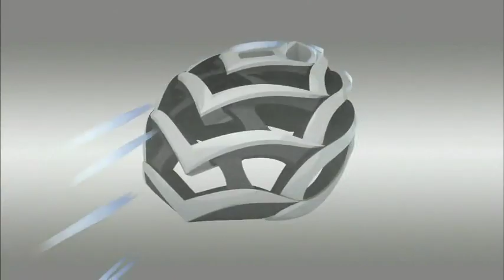Tecnologia Cascos Orbea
En Orbea queremos expandir nuestra experiencia a otros productos asociados a la bicicleta, trasladando nuestro saber y sensibilidad a los ciclistas y bikers. Este no es un casco más, es un casco Orbea, una marca de prestigio en el panorama profesional. Aquí hemos volcado toda nuestra carga de ingeniería y profundo conocimiento del mundo de la bici. Un paso más en la estrategia iniciada hace tiempo en la creación de soluciones tanto para los aficionados al ciclismo, los practicantes multideporte o los amantes del BTT. En definitiva, para todos aquellos que comparten con Orbea un espíritu saludable y sano de entender la vida y que son los destinatarios de nuestros productos en el futuro. Ahora estamos un paso más cerca.